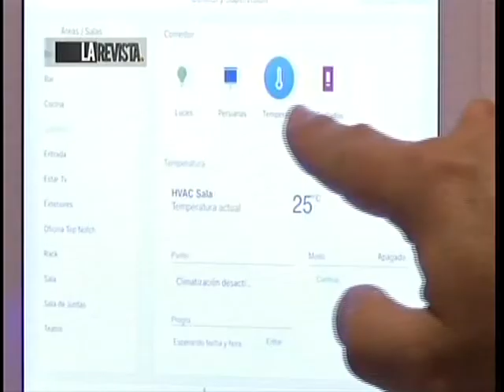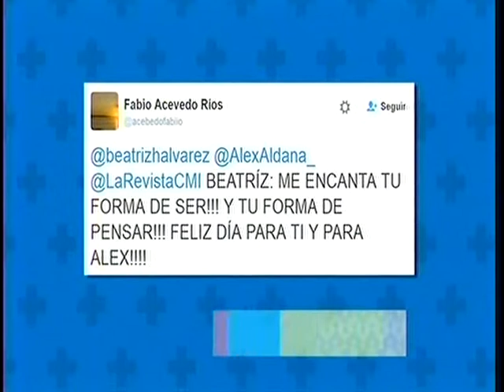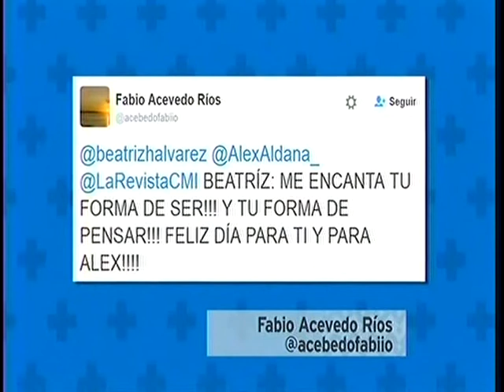Tecnología más humana para un mundo conectado, el nuevo impulso de Nokia